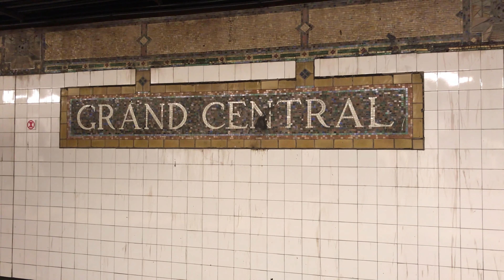⁴ᴷ American Train Video 97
This includes the Amtrak Downeaster, Northeast Regional, Acela Express, Lake Shore Limited and Keystone Service trains, the PATH subway trains, the New Jersey Transit commuter trains, and the MTA subway trains, filmed in Maine, Massachusetts, New York and New Jersey.